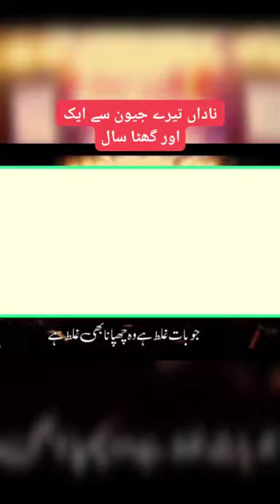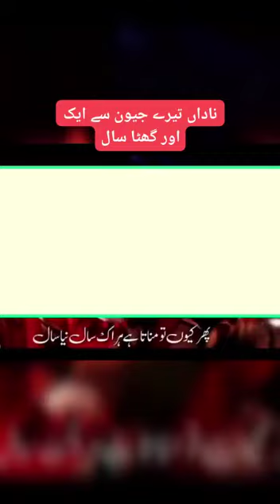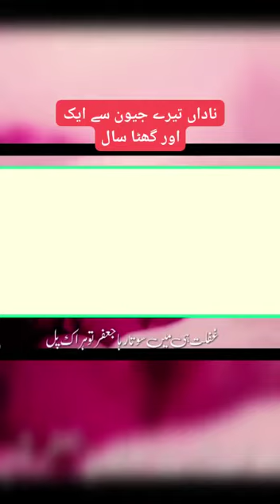نئے سال منانے کی مذمت میں نظم